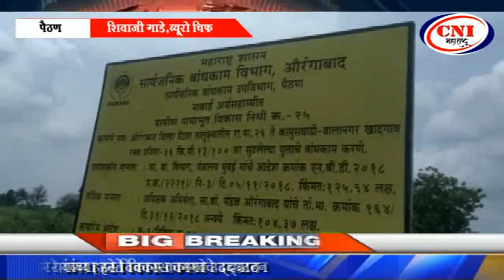पैठण : रोहयोमंत्री संदिपान भुमरे यांच्या हस्ते विकास कामाचे उद्घाटन